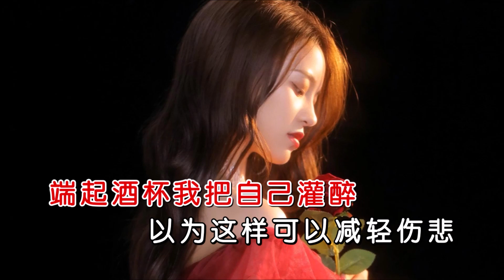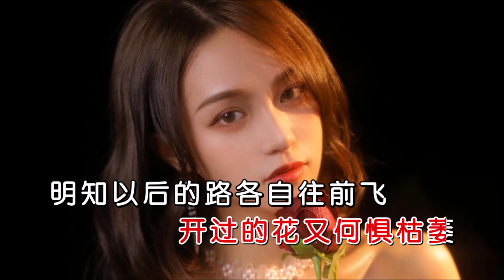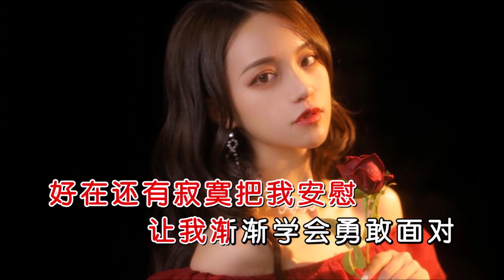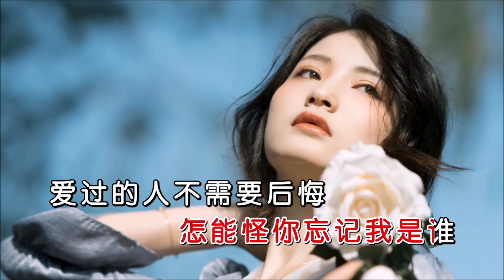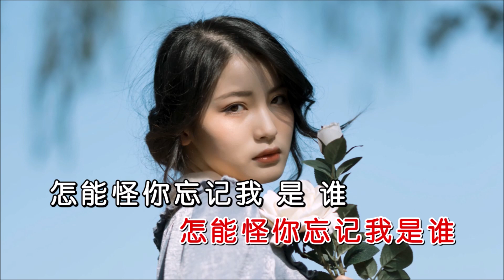石雨菲 《爱过的人不后悔》 KTV 导唱字幕 （备有伴奏视频）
《爱过的人不后悔》

演唱：石雨菲
作词：陈红卫
作曲：王梦秋
合成：海歌
视频：K-Master

端起酒杯我把自己灌醉
以为这样可以减轻伤悲
奈何往事它却如影相随
那些画面美得叫人落泪
酒醒以后任由思念包围
不再提及过往太多是非
好在还有寂寞把我安慰
让我渐渐学会勇敢面对
爱过的人不需要后悔
付出的心又何必收回
既然今生有幸见识你的美
活该承受相思的滋味
开过的花又何惧枯萎
明知以后的路各自往前飞
怎能怪你忘记我是谁

怎能怪你忘记我 是 谁